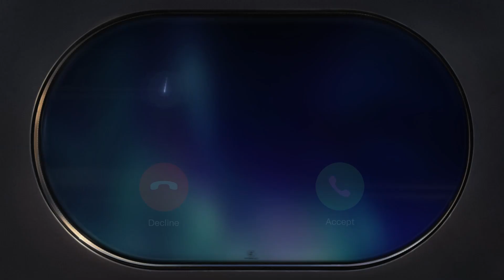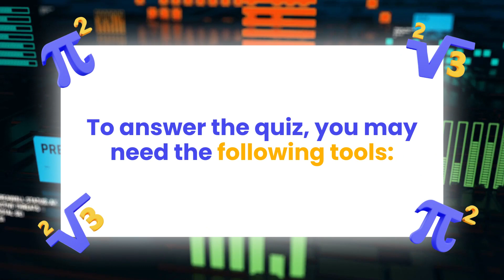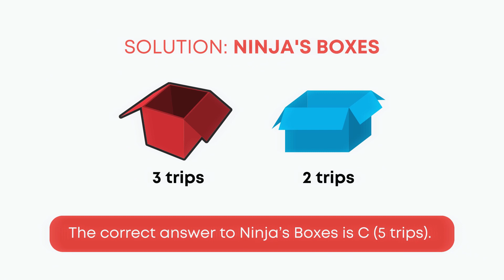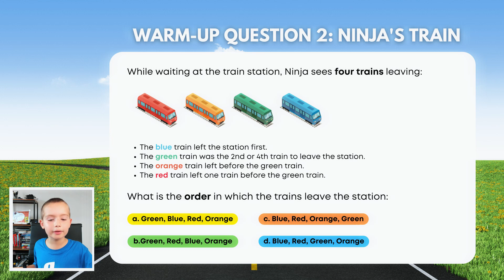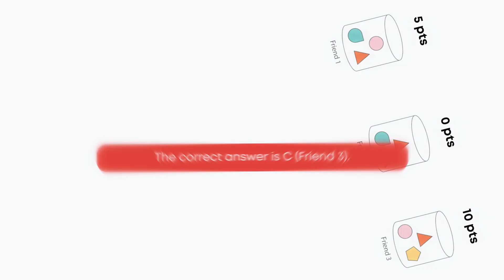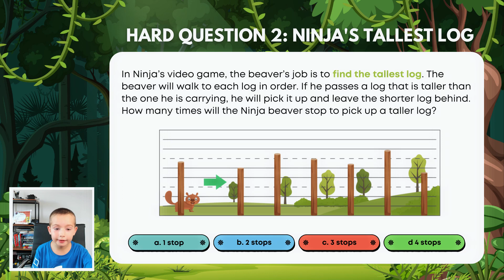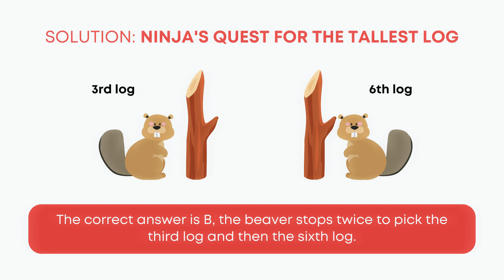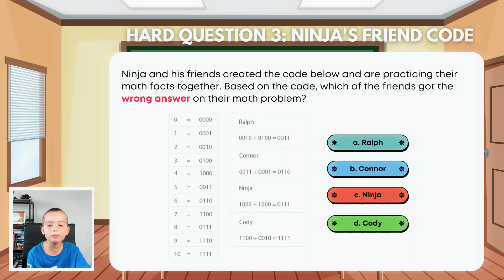024 🥷 Unlock Your Inner Coding Ninja with Boris: The Bebras Challenge & The Ninja Code Quest Book!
Hey everyone! 👋 Boris here, and today I've got something super cool to share with you. I'm only 7 years old, but I'm super excited about the Bebras Challenge! 🧩🖥️ In this video, I'm going to tell you all about what the Bebras Challenge is and even show you a couple of sample questions. But wait, there's more! 📚 I've also got this amazing book called "The Ninja Code Quest," which is inspired by the Bebras Challenge and packed with fun stuff to help you become a coding ninja! 🥋💻 So, if you're into puzzles, logic, and having a blast with computers, this video is just for you. Let's get started! 🚀

🔍 Learn about Bebras Challenge
🧠 Solve some sample questions
📖 Discover "The Ninja Code Quest" book